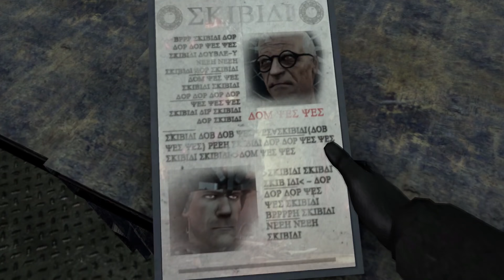SKIBIDI TOILET 72 IS DELAYED?! Episode 72 SKIBIDI TOILET ALL Easter Egg Analysis Theory